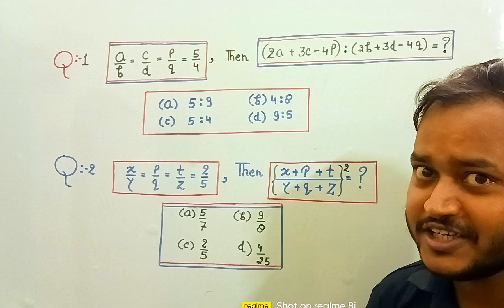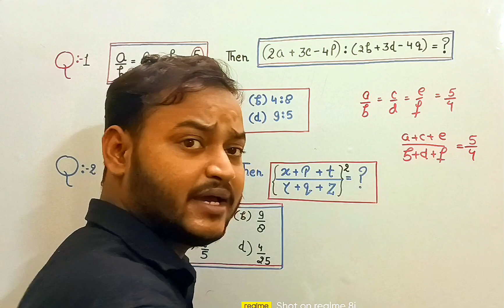Ratioका खूबसूरतconceptपहले से जानते थे की नही!CHSL Ka previous year question bhi hai yeh#maths masti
CHSL previous year ❓